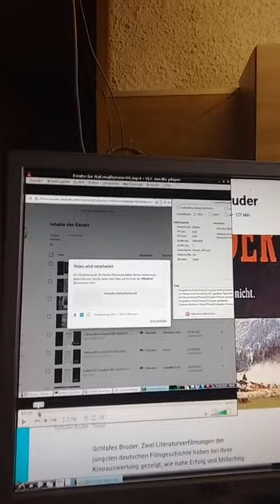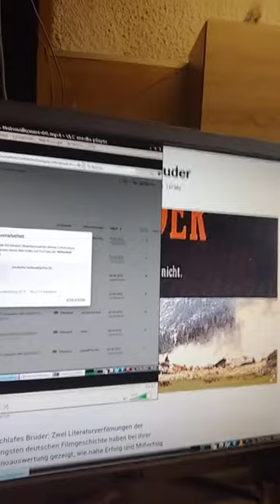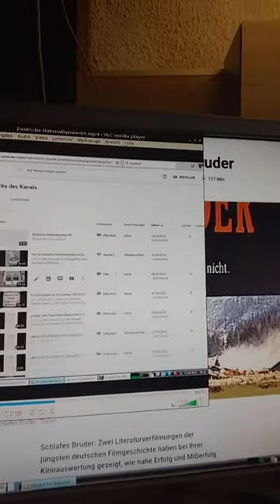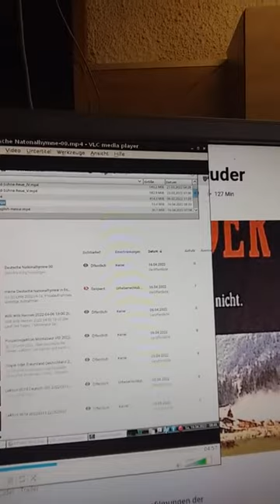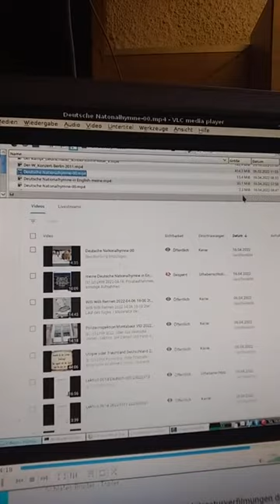PRISM Oder wie nennt sich das? (VID 20220416 0859)